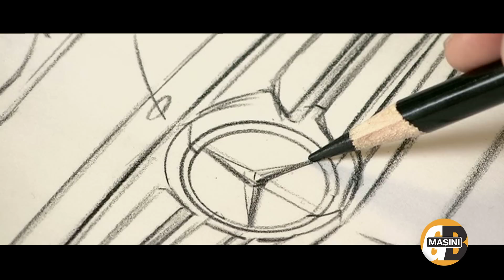Test Mercedes-Benz CLS facelift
Am condus în România... adică la Buzău, faceliftul celei de-a doua generații a coupe-ului cu patru uși CLS.